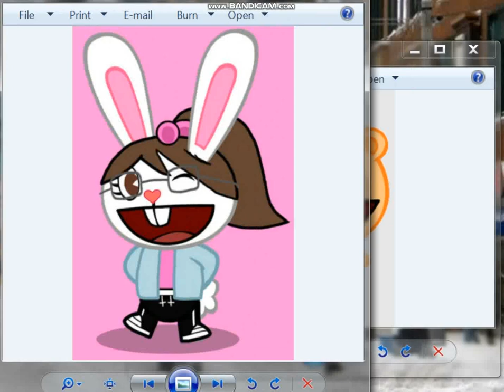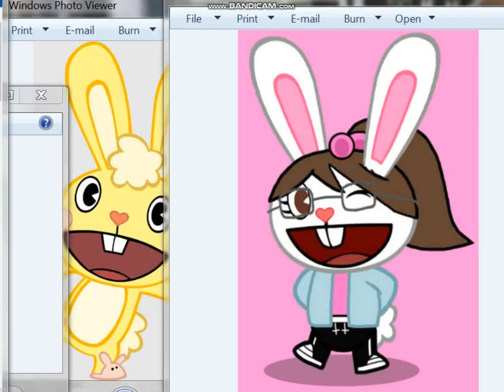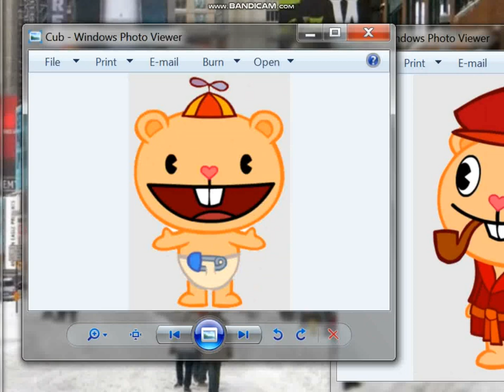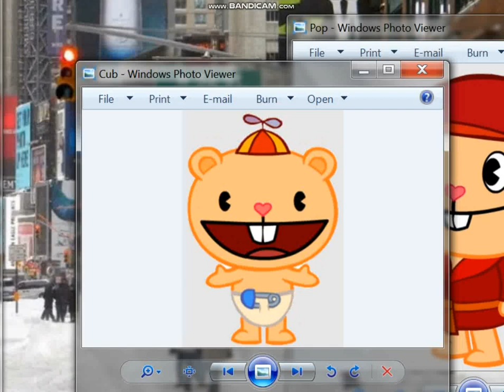Christmas Tales: The New Beginning - Happy Holidays